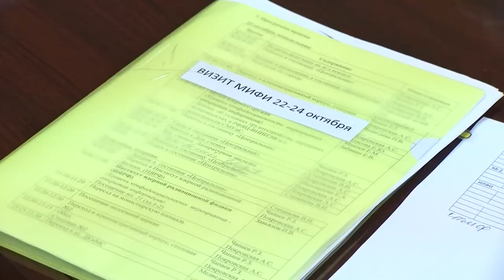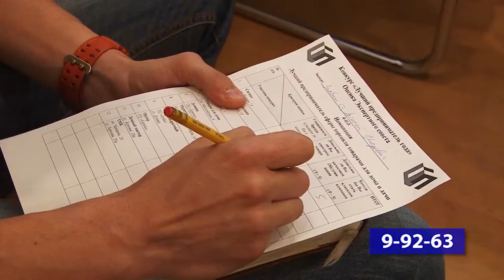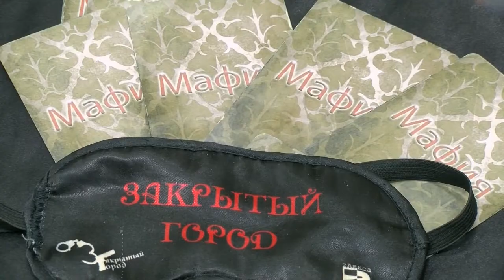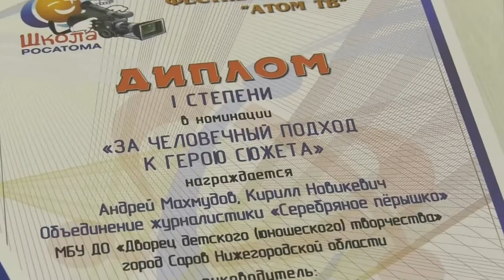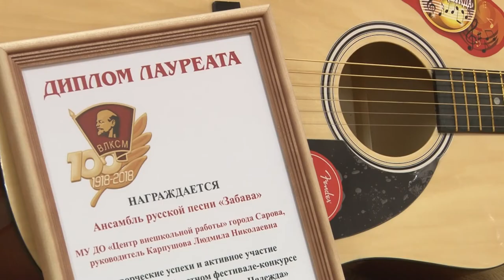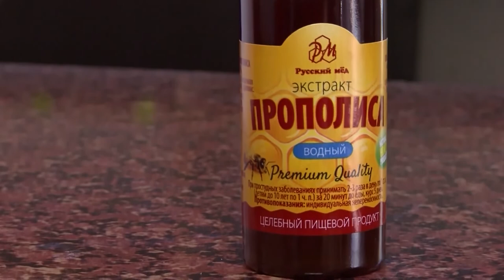Новости Сарова 24.10.2018